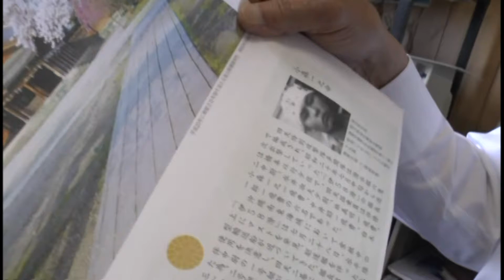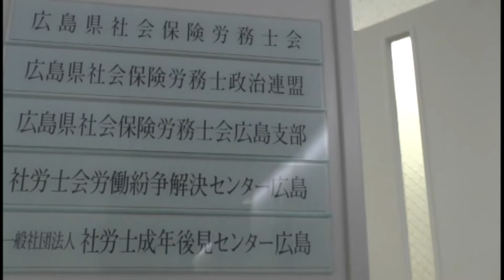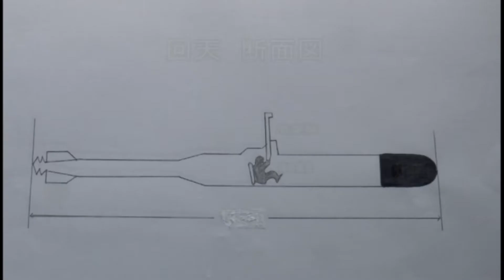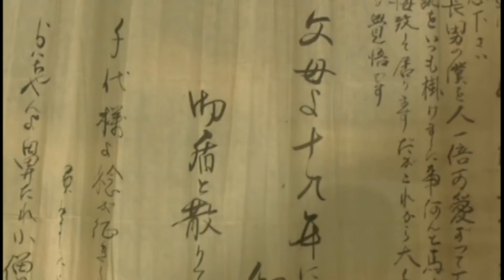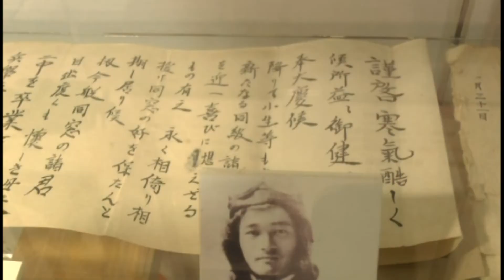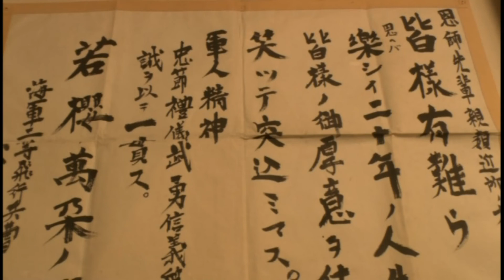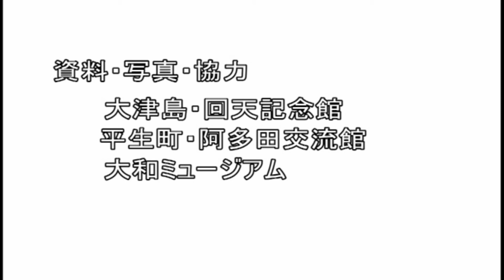1603874 「波濤のかなたに～初めて重い口開く元動員学徒」 (TVF2016応募作品)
松田治三　様
作品№．1603874
ドキュメンタリー作品
17’30”
TVF2016応募作品
10月受付

70年前、私は小学生。
町では毎日のように続く戦死者の葬列を敬礼で出迎えたのを思い出す。
今回、元動員学徒の話を聞き、今こそ若い人に戦争のむなしさと尊さを知ってもらいたく作品作りに挑戦した。